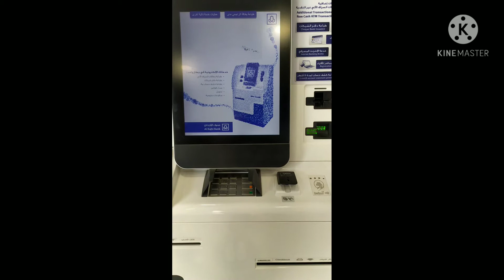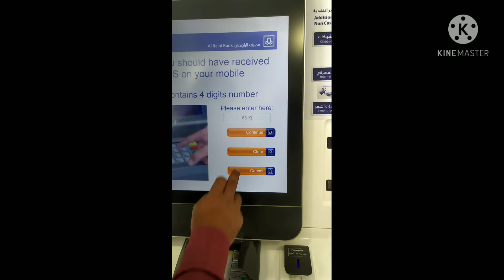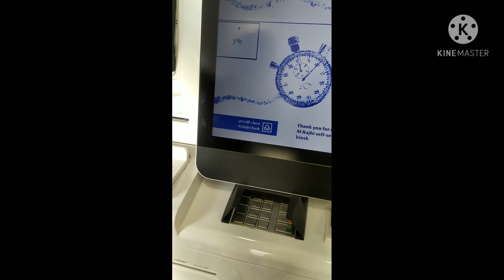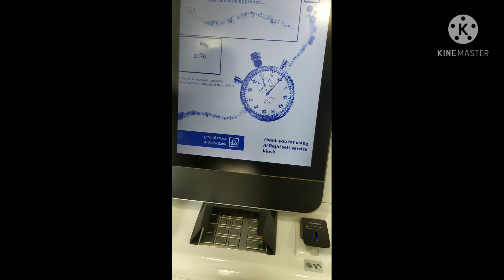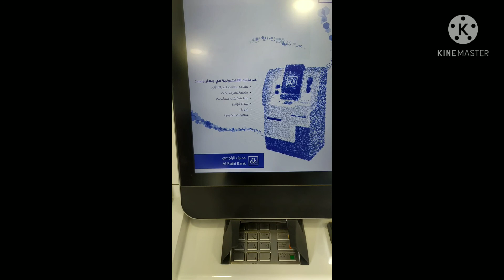How To Print Al Rajhi New Atm Card | Al Rajhi Bank Ka Atm Card Kaise Print Kare self-service machine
inbk palamu

 Al Rajhi Atm is video mein bataya hun ki agar aapka Al rajhi Bank Mein account hai to aap Al Rajhi Bank ke self-service machine per jakar Apna Visa Ka Atm card Kaise print Karen Without Bank...